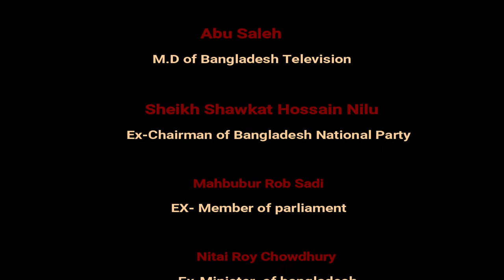Celebrating 4th Birthday of Abdus Salique’s Grandson Zeeshan | Edited by Nasir Prince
Program held on : May 2011
So Many famous dignified people were  present in Zeeshan’s Birthday
1. Abul Maal Abdul Muhit ( Finance Minister of Bangladesh)
2. Dilip Borua ( Industry Minister of Bangladesh)
3. Sir Fazle Hasan Abed ( Co-Founder and Chairman of BRAC)
4. Lt. Col. Azizur Rahman
5. Abdul Muhit (Chartered Accountent in UK)
6. Dewan Shomsher Raja Chowdhury (Grandson of Hason Raja)
7. Iqbal Khan Chowdhury (Ministry of Public Administration)
8. Sheikh shawkat Hossain Nilu ( Chairman of Bangladesh National Party)
9. Abu-Saleh ( (Managing Director of Bangladesh Television)
10. Mahbubur Rob Sadi Bir Phothik( Ex-MP)
11. Nitai Ray Chowdhury (Ex-Minister of Bangladesh)
12.Faruque Chowdhury ( EX- Ambassador  and political adviser of
      prime minister of Bangladesh)
13. Shakil chowdhury